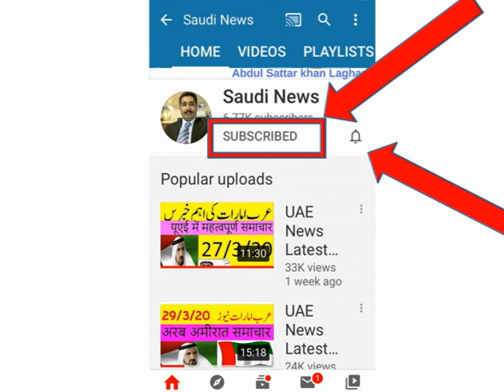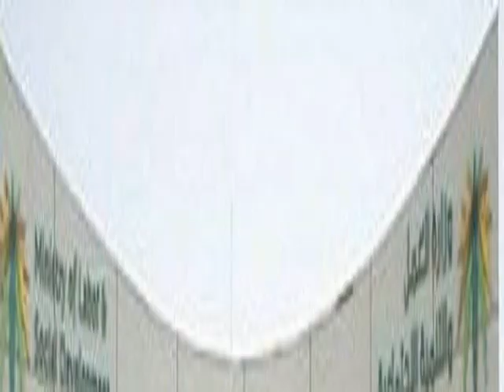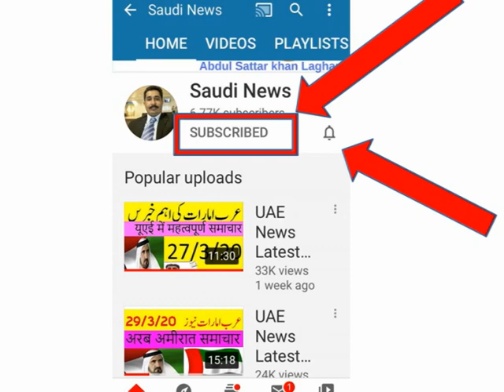Saudi Arab News Taza treen Update/ Saudia News Latest Update / KSA News URDU HINDI . Abdul Sattar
Saudi Arabia Urdu News Today Latest Update , Arab Emarat News Latest Update Ajj Saudi ki Taza Khabrain ,Ajj Emarat ki taza khabrain , UAE  ki taza khabrain   . BY abdul Sattar Laghari
Saudi latest news today Every update about king salman activities include mohammed bin Salman crown prince of saudi arabia (MBS) Activities and all update about saudi new law and new saudi role of law jawazat new update about iqama naqal malomat and naqal kafala muktab amla ministry of labour new law about labour court Illegal expatriate news saudi riyal rate for pakistan update every day and all saudi big cities update riyadh news dammam news jeddha news and makkah mukarma update ,
Friends This Is An Urdu,Hindi and English Tutorials For You, So See This Video And Give Me Comments Likes And More Interesting Videos Finds Only On Always New Tutorial  YouTube Channel .Please Subscribe My YouTube Channel And Share With Friends .